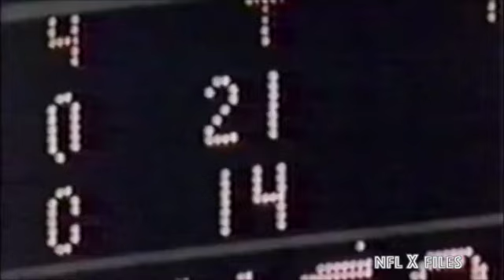TONY DORSETT EVERY NFL TOUCHDOWN CATCH